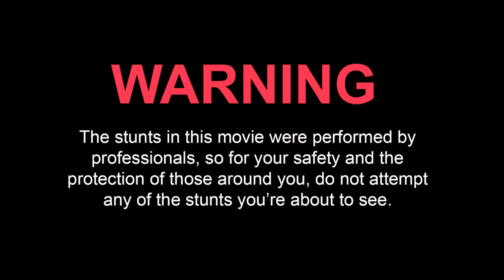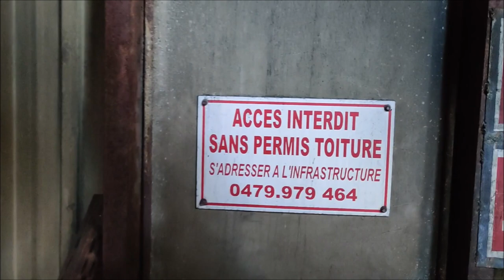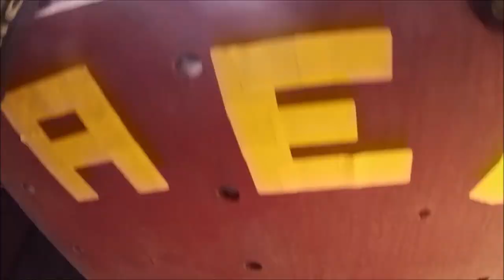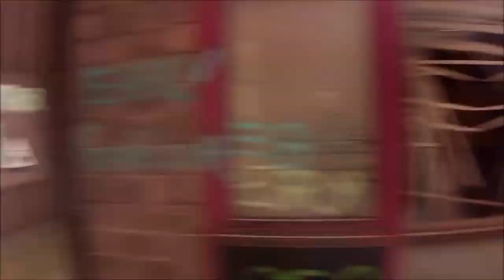Je MONTE sur les TOITS de L'ÎLE DE COCKERILL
VLOG n°2 :
Ancien site de métallurgie très surveillé et sur le point d'être démolit.
Je monte sur les toits avant de devoir m'encourir car la sécurité nous traques... Je pense avoir été vu sur le toit...
Merci à Mune et Luis Alvarez pour leurs contributions !